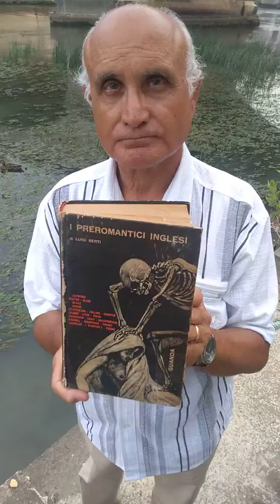On the road again ever and forever, Rocco Salerno legge "Canzone", di William Shenstone